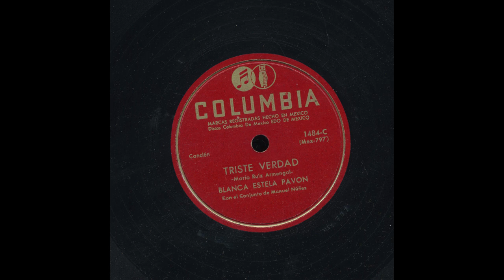Blanca Estela Pabon - Triste Verdad - Columbia 1484-C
Title: Triste Verdad
Artist: Blanca Estela Pabon
Accompaniment: Con El Conjunto De Manuel Nuñez
Record Label: Columbia
Catalog Number: 1484-C
Matrix Number: Mex-797
Recording Format: 78

View more information about this and other recordings at the University of California at Los Angeles' Frontera